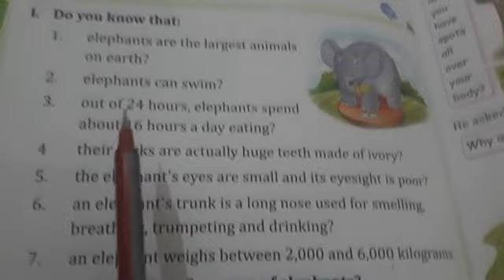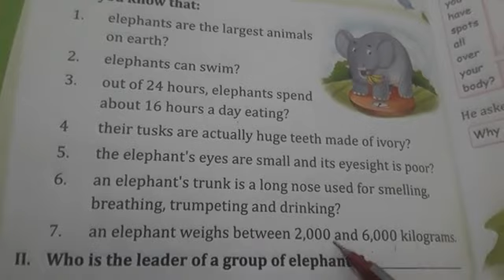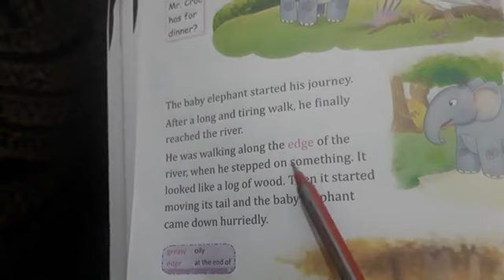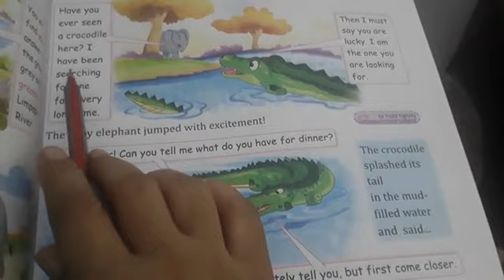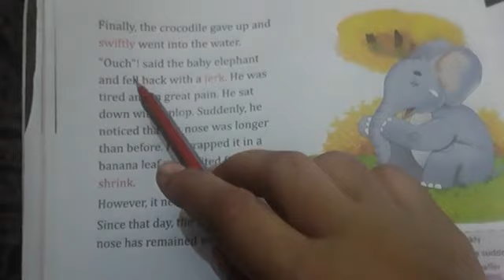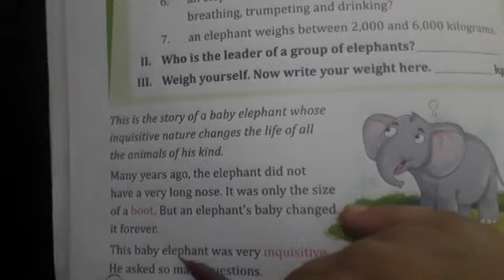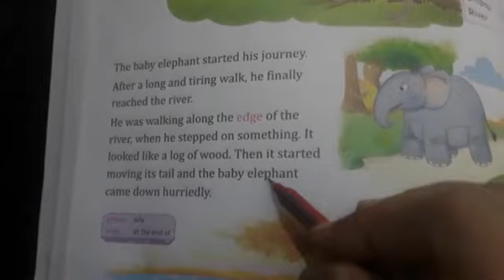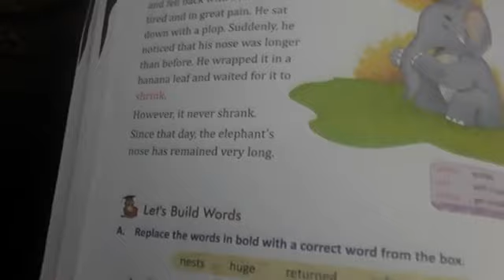How the elephant has a long nose